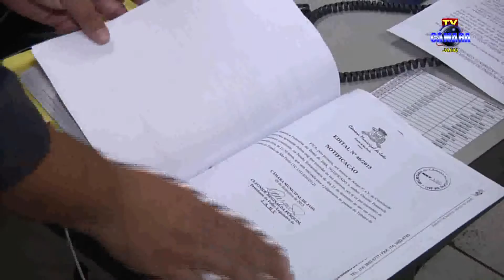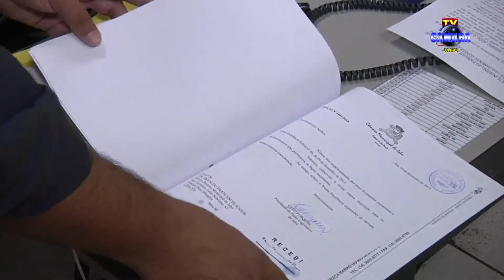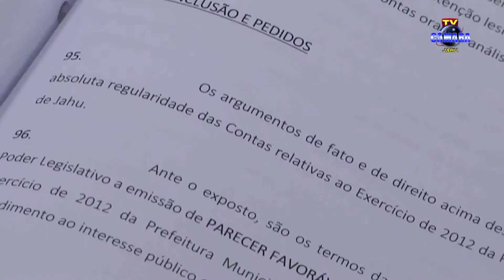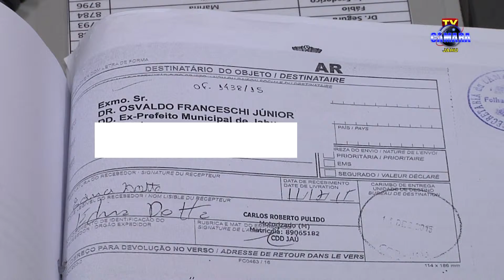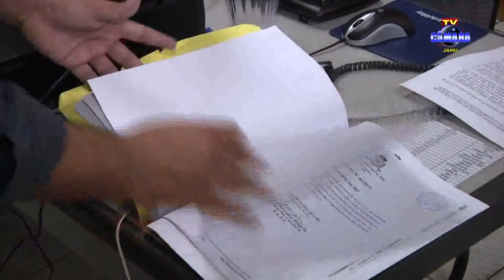Sessão Extraordinária 21/12/2015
REPORTAGEM: Paulo Soares
IMAGENS: Pedro Ormelese Neto
EDIÇÃO DE VÍDEO: Cláudio R. Souza